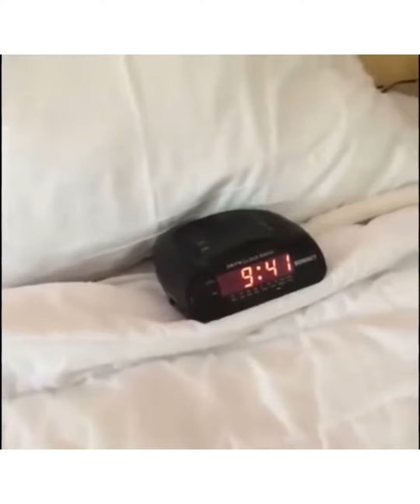Part 12 but it’s vines and short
Heh I’m lazy